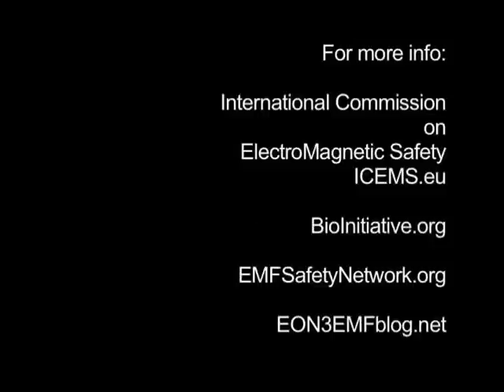Suppressing the Science on Cellphones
Leading Austrian medical researcher Prof. Franz Adlkofer coordinated the REFLEX study of EMR bioeffects funded by the European Commission.  The study's conclusion: High frequency electro-magnetic fields damage genes and gene function.  He tells how telecom interests attempted (unsuccessfully) to discredit the study and destroy the careers of its authors and publishers.